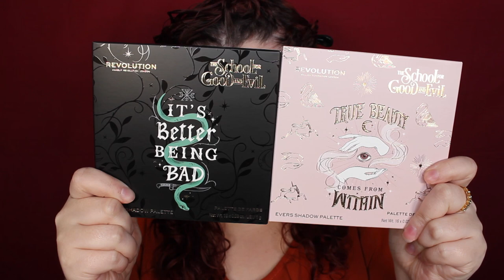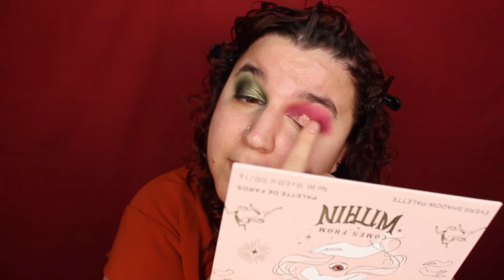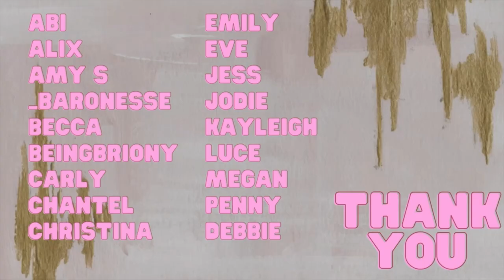REVOLUTION X SCHOOL FOR GOOD AND EVIL COLLECTION FULL SWATCHES, REVIEW AND TUTORIAL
I hope you enjoy my very late review of Revolutions collection for the Netflix movie school of good and evil.